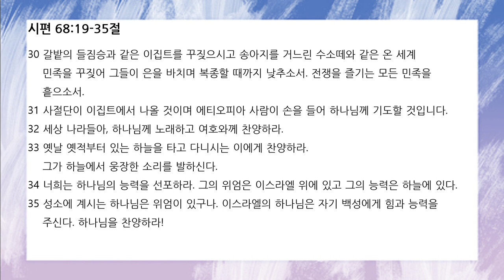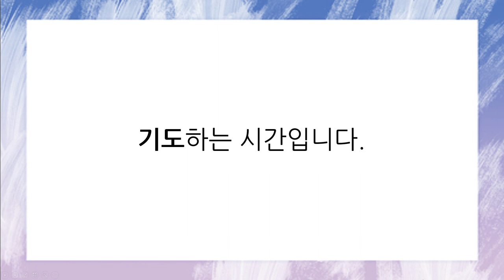[함께공동체] 2022-03-31 (목) | 아침기도회 | 시편 68편 19-35절